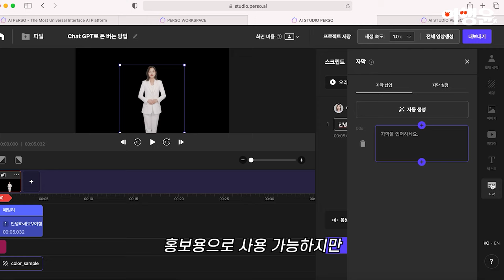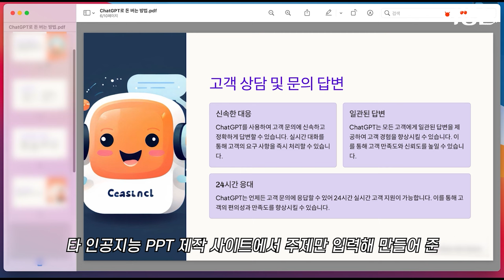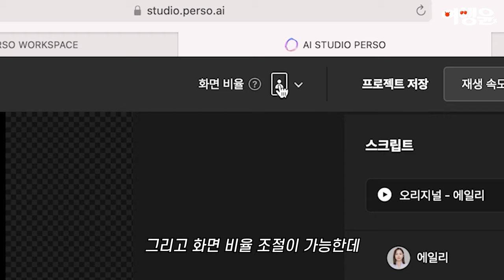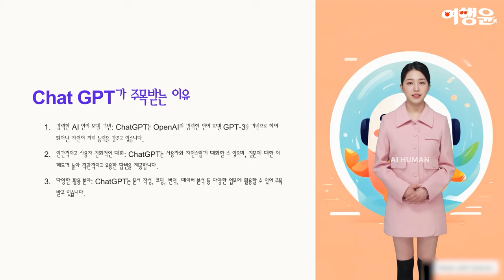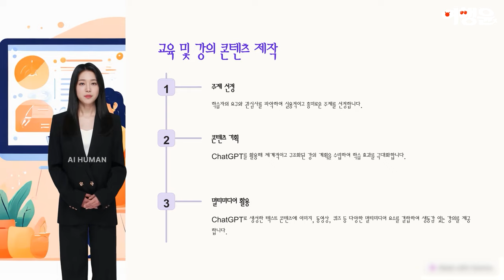무료 생성형 ai 사이트 : 페르소 SaaS | 💸Chat GPT로 돈 버는 방법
📌글로벌 AI 서비스, 페르소